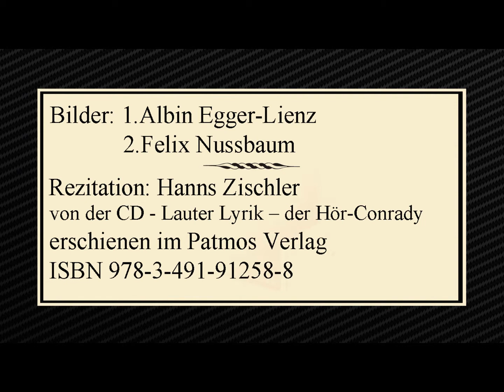Georg Kaiser „Oradour“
Rezitation: Hanns Zischler
aus dem Hörwerk – Lauter Lyrik – der Hör-Conrady
erschienen im Patmos Verlag
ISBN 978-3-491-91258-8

Text:

Sie bäumten sich: dass sie gezwungen sengten
und in den aufgebrachten Feuerbrand
die Läufe schießend unaufhörlich lenkten,
bis sich im Schutt nichts Lebendes befand.

Sie sperrten sich mit heiligem Verwahren:
dass sie nur taten, was die Weisung hieß -
weh’ dem, der in erschüttertem Gebaren
die Waffe wanken oder sinken ließ.

Sie mühten sich mit immer neuem Schildern:
dass die ein Urteil treffe und sie keins -
nicht kann es ihnen sich vor jenen mildern
und Weiser und Gewiesene sind eins.

Bilder:
Bild 1 - Albin Egger-Lienz
Bild 2 – Felix Nussbaum